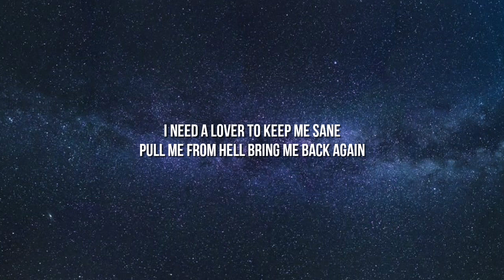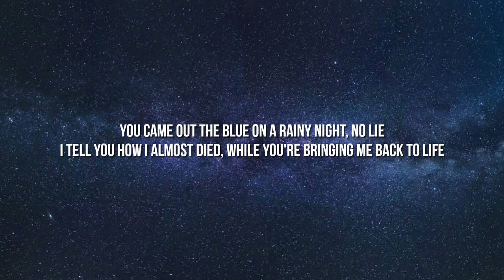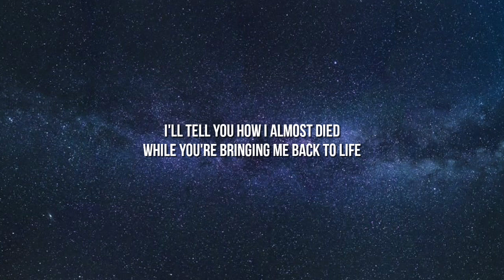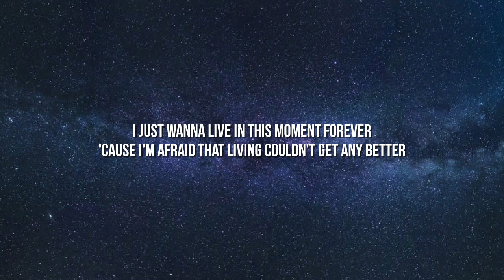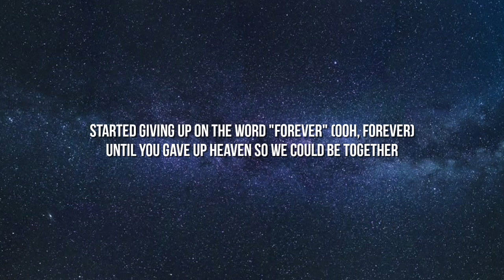Troye Sivan - Angel Baby (Lyrics)